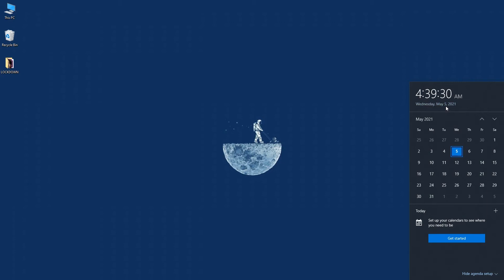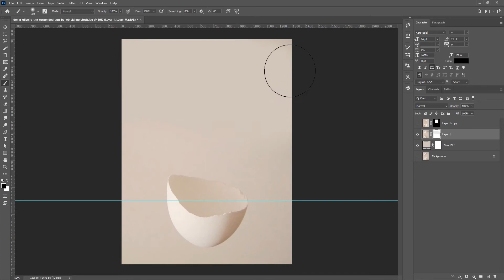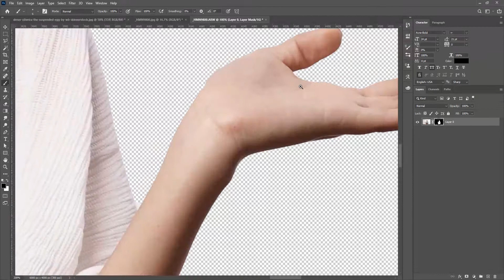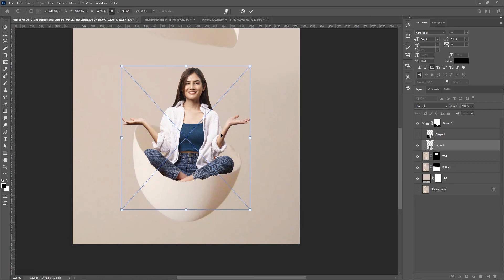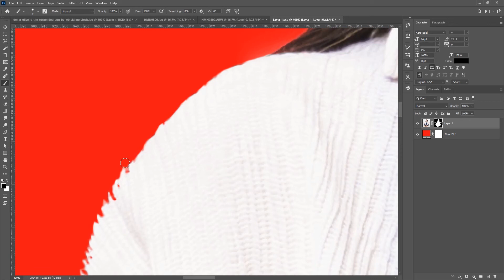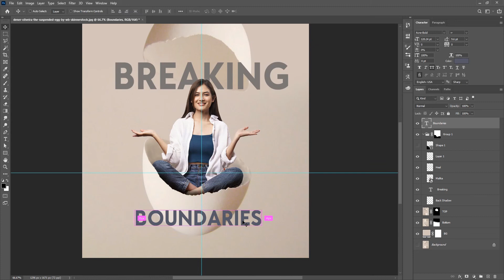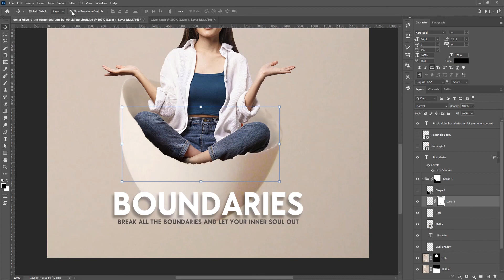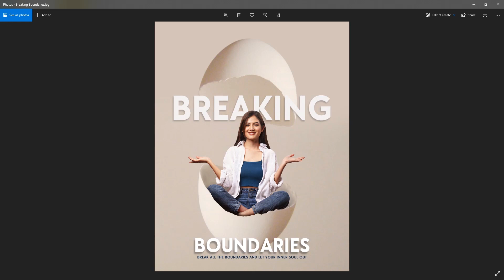Time Pass EP 06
Just another day of Lockdown